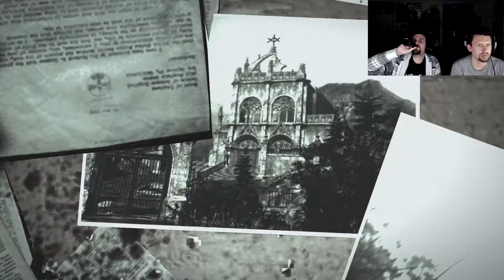The Evil Within: Part 16 - Fiddle Dickin' - Happy Hour